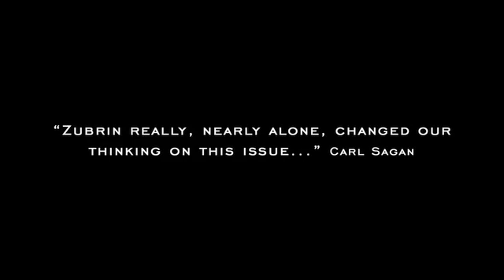The Mars Underground (2012) Trailer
Trailer for the science documentary about human missions to Mars and the possibilities for settling Mars.